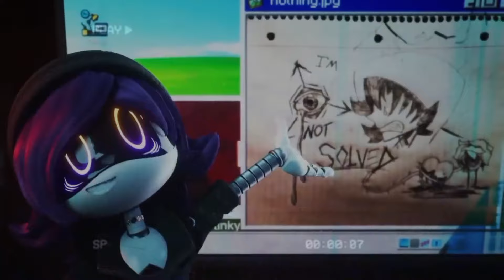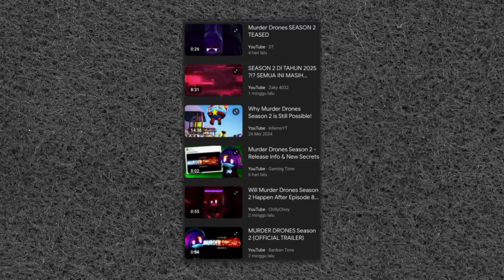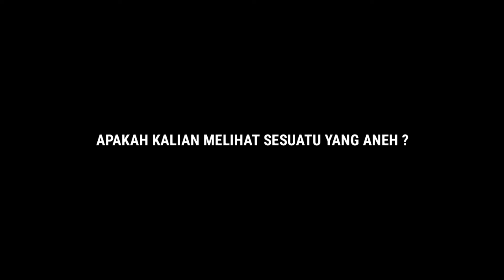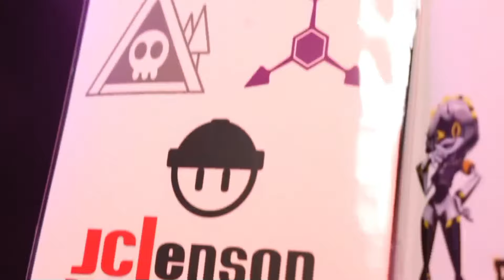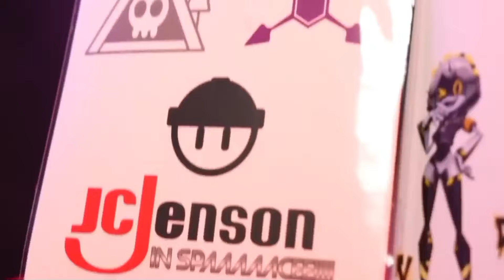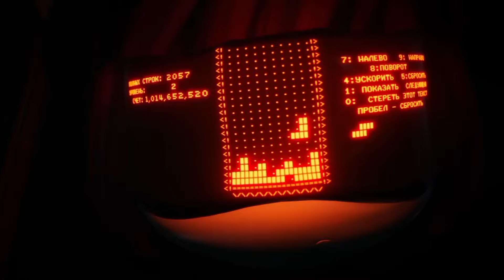SEASON 2 SEMAKIN JELAS, DETAIL INI KALIAN LEWATKAN !!! Investigasi Murder Drones Season 2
DESKRIPSI~

PLOT TRAILER MURDER DRONES EPISODE 8, SEMUANYA BERAKHIR DI SINI !!!

Halo semuanya kembali lagi di channel zaky4032 & pada video kali ini kita akan membahas tentang series yang sedang ramai & hangat di bicarakan, yaitu serial Murder Drones, ini adalah serial animasi horor & misteri bertemakan robot "drones" yang sudah lama di rilis, berbeda dengan topik sebelumnya, kali ini kita akan membahas tentang beberapa fakta & misteri serta rahasia yang ada di murder drones ini, plot twist seru siap menanti, apa saja itu ? penasaran ? So langsung aja cek this video.

《SINOPSIS MURDER DRONES》

"Di planet ekstrasurya pasca-apokaliptik, drone pekerja berjuang untuk bertahan hidup dengan bersembunyi dari robot jahat yang disebut Murder Drones. Runtuhnya inti sebuah planet ekstrasurya yang dikenal sebagai Copper 9, yang dimiliki oleh sebuah perusahaan pertambangan, menyebabkan planet ini membeku, memusnahkan semua kehidupan biologis, termasuk manusia, dalam prosesnya."

《JADWAL UPLOAD》
HARI = RANDOM
JAM   = 13:00/15:30 WIB